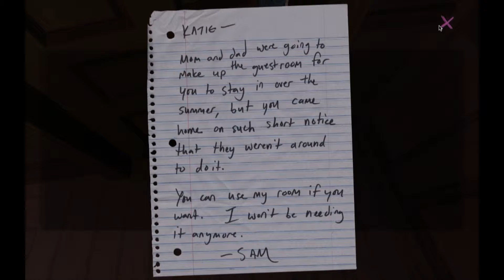K&S Play: Gone Home Part 4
Another thrilling installment of our Gone Home Let's Play!